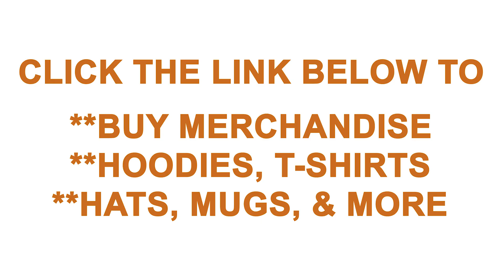Buy Merchandise Links are Located in Description